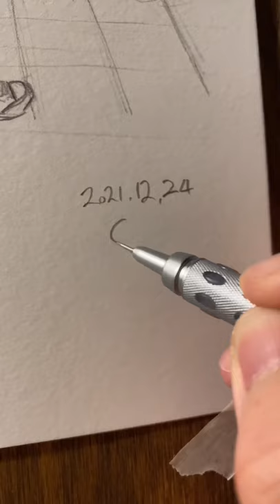Funny drawing meme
If you laughed a little bit,